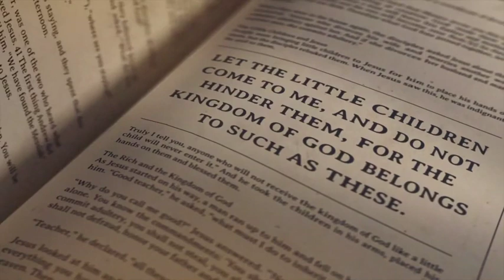Message Mark 16: Unfinished Business from Mark 16:9-20 with Pastor Randall 10.01.23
Grey Stone Church's Message on 10.01.23 concluding the Gospel of Mark. We will explore the passage in  Mark 16:9-20; and ask:  Why are these verses missing in the oldest manuscripts? And answer why this passage is valid as Scripture.